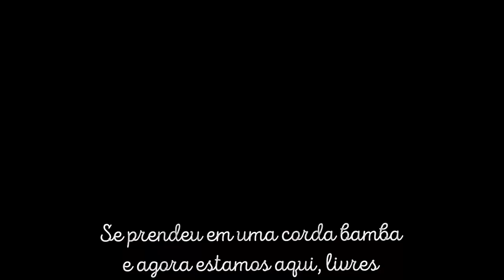Noart (Noah Urrea & Sina Deinert) || Fallin’ All In You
Song by Shawn Mendes